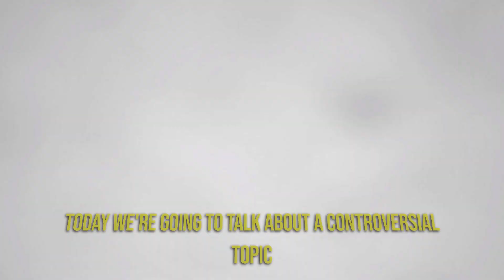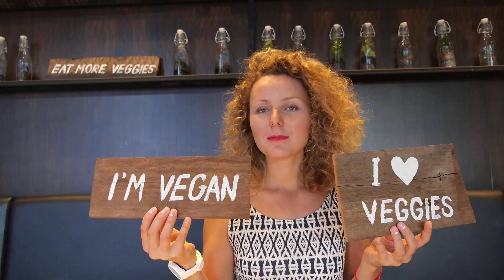Is Cow Milk Pus and Blood?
In this video, we will explore the common question of whether cow milk contains pus and blood. We will look at the science behind the milk production process, including the role of somatic cells and white blood cells, to understand what can be found in milk. We will also examine the regulations and standards that govern the quality of milk sold in stores. By the end of this video, you will have a better understanding of the composition of cow milk and whether it contains pus and blood. cow milk pus and blood| is cow milk pus | Pus | what is cow milk made out of